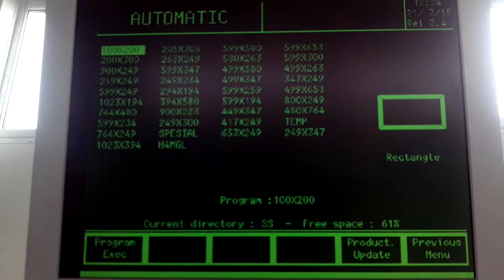Piła OMGA V235NC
Piła kątowa do ram OMGA V235NC, przegląd techniczny Drew-Technika,2015 / Vertical Mitre Saw OMGA V235NC renovated in Drew-Technika, 2015;